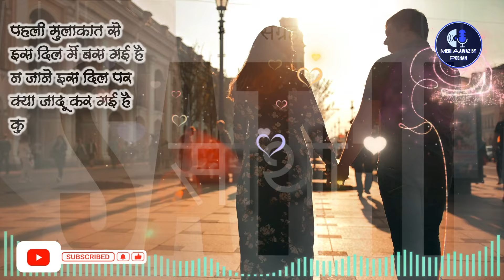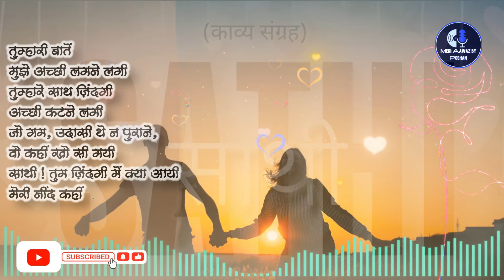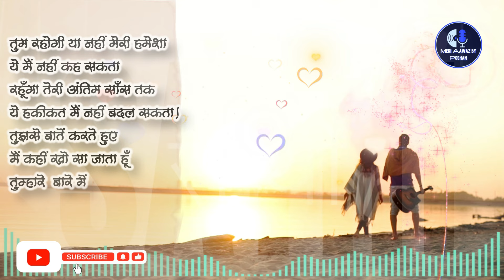#03 पहली मुलाकात | First Meet | Hindi Poem | Love Poem | Meri Aawaz By Poshan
𝔸𝕓𝕠𝕦𝕥 𝕄𝕖:
🎤|ℙ𝕣𝕠𝕗𝕖𝕤𝕤𝕚𝕠𝕟𝕒𝕝 𝕒𝕟𝕔𝕙𝕠𝕣
🎶|𝕊𝕚𝕟𝕘𝕖𝕣
✍️|𝕎𝕣𝕚𝕥𝕖𝕣